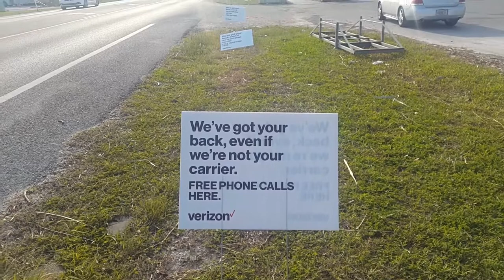FREE WIFI AND CELL SERVICE AFTER HURRICANE IRMA BIG PINE KEY AND CUDJOE KEY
Update:  I spoke with a Verizon rep for about 20 minutes on 9/20 getting the skinny on all the free services they are currently offering.  The Verizon Satellite Trailers are in two locations:  Big Pine Key (Atlantic side) MM30 next to the Shell Gas Station and on Cudjoe Key MM23.

The trailers are air conditioned and anyone in the Keys are welcome to go inside and use their services from 8:00 a.m. to approx. 6:30 p.m.  You don't need to have Verizon as your carrier.  You are welcome to sign on as their guest and sit nearby in your car if you wish although that will be unsecured and somewhat limited.  You will get the best unlimited and secured network results inside their air conditioned trailer.  Their services include:

*Free Wifi
*Free cell phone service to anyone in the world--let your loved ones know you are safe
*Free charging capability for all types of phones
*Free USB and other  cable use
*Free PC use
*Free Tablet use
*Unlimited downloading
*limited uploading

They are hoping to be at these locations for at least 2 months but it depends on local officials, namely the Fire Chief on Big Pine and the Mayor in Marathon.  Feel free to call their administration offices requesting that the trailers stay longer than just a couple of weeks if you would like these free services up to two months or so.

*Free Verizon cell service and wifi even if Verizon isn't your carrier*